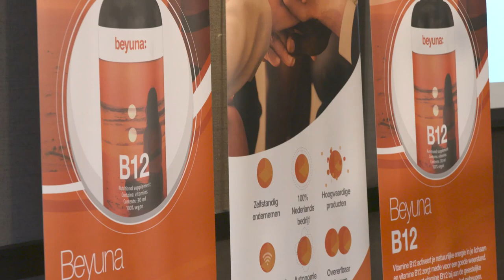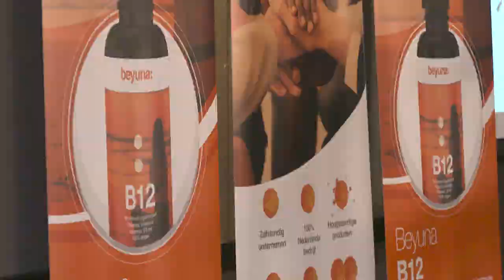International Business Day Aftermovie | 30 October 2021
The Beyuna International Business Day on October 30th 2021 in the Van der Valk Hotel. A great day full of presentations about the Beyuna business and products. And the launch of the newest Vitamin B12 product!